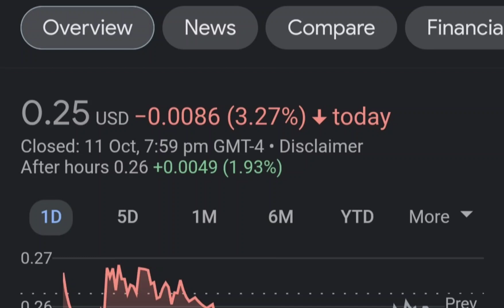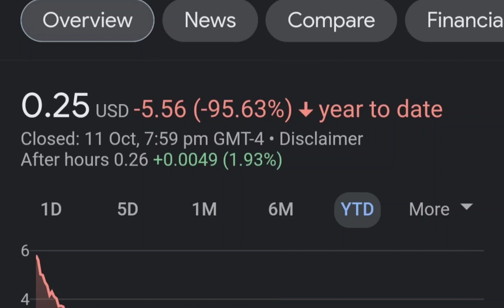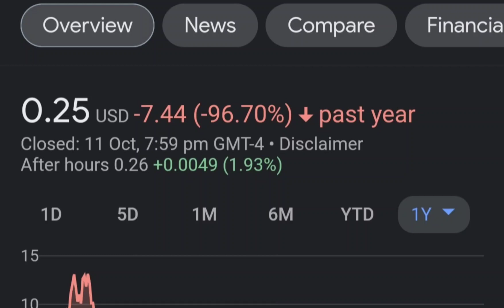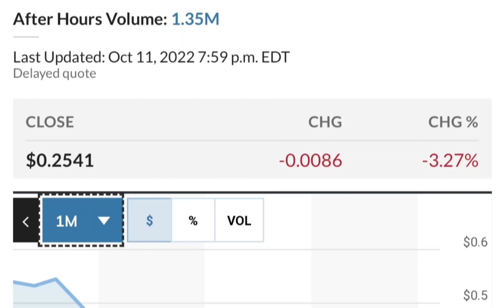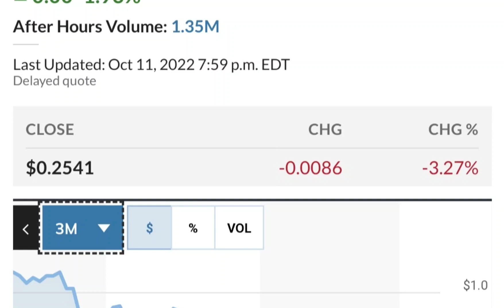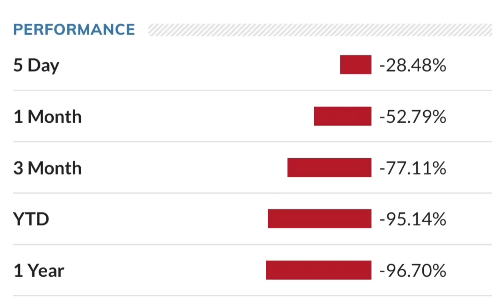MULN Stock Breaking News Today Mullen Automotive MULN Stock Short Squeeze Analysis MULN Stock